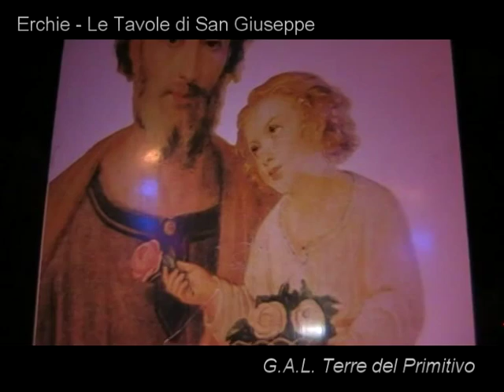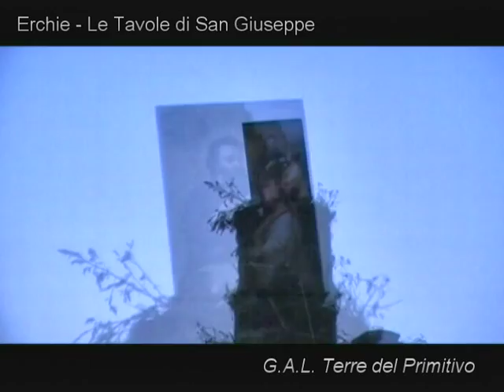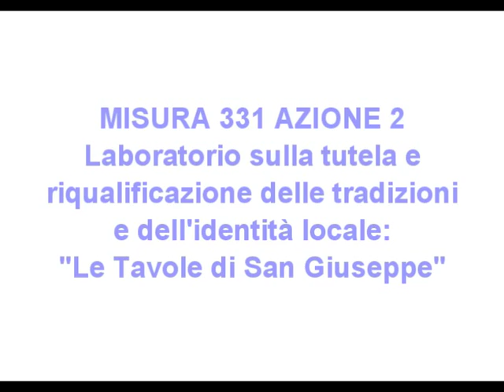Erchie - Le Tavole di San Giuseppe